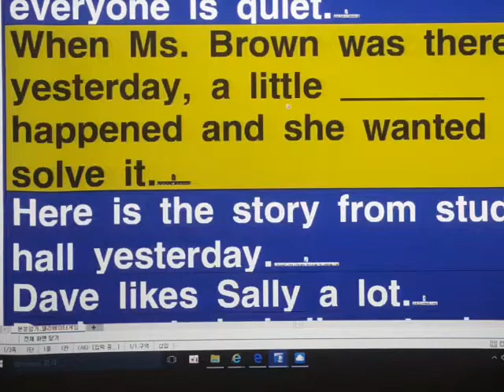김시준4과 본문 첫 번째 63쪽 Read aloud 50초 이내에 읽기